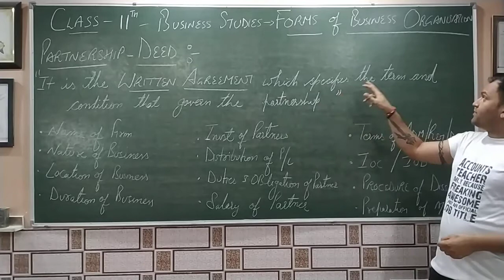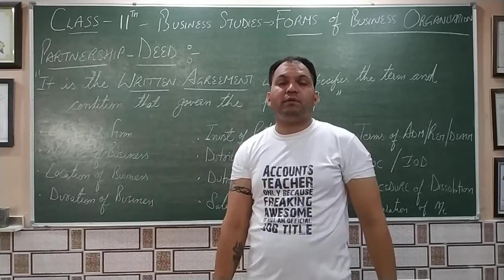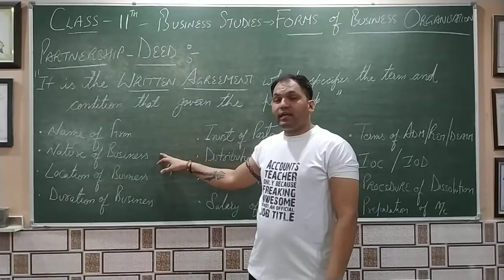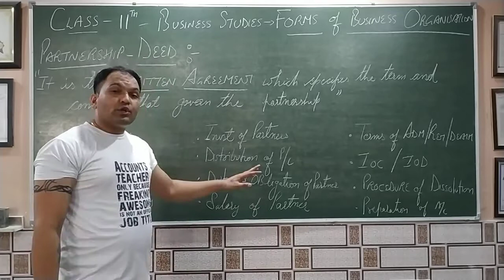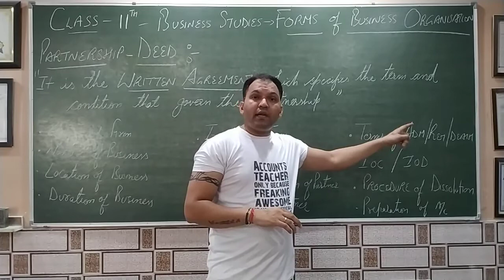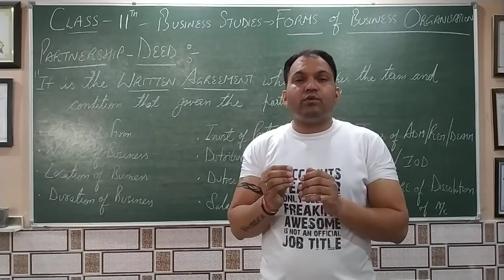Partnership deed#11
There must be a written agreement in order to settle dispute if arise.